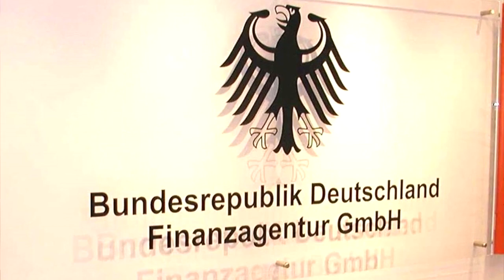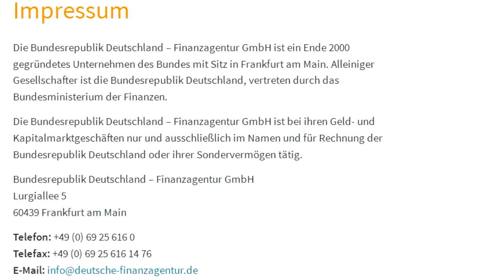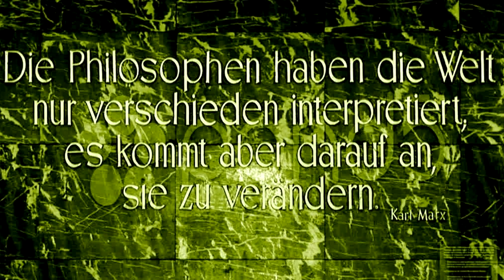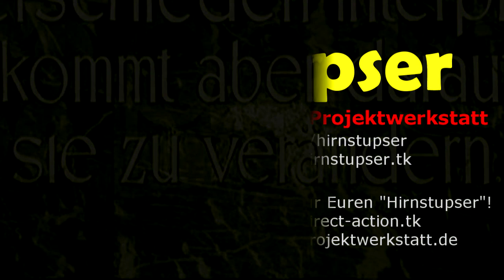Reihe "Vereinfachte Welterklärungen": Ist Deutschland eine GmbH?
Hirnstupser spezial beschäftigt sich in kurzen Clips mit Fakenews, Vereinfachungen, Populismen und zerlegt diese in kurzen, klaren Worten - als falsch, übertrieben oder falsch gedeutet.

Dass Deutschland kein Staat, sondern eine  Firma sei (BRD GmbH oder ähnlich), wabert als Gerücht immer mal wieder durch allerlei Internetforen, Veranstaltungen, Versammlungen und kleinauflagigen Infoblättern. Was ist dran an der Behauptung?